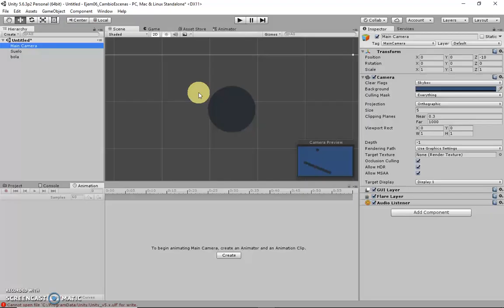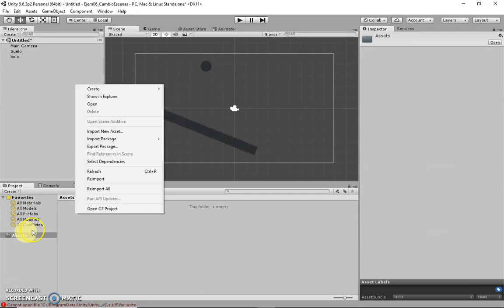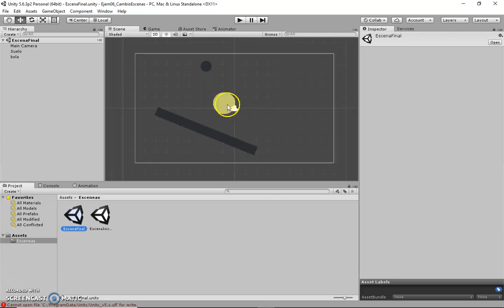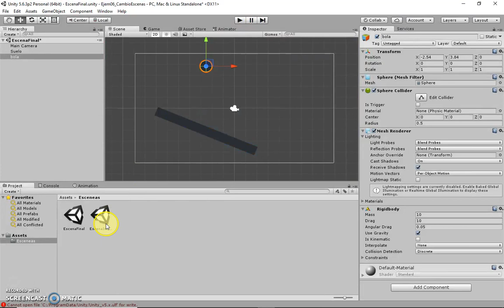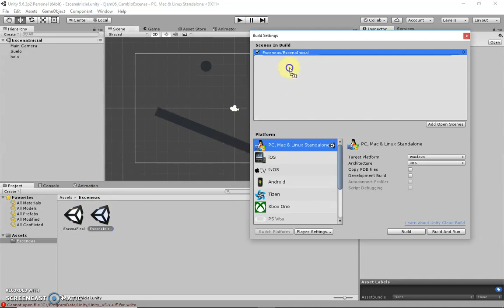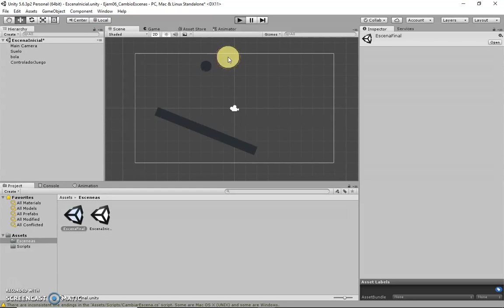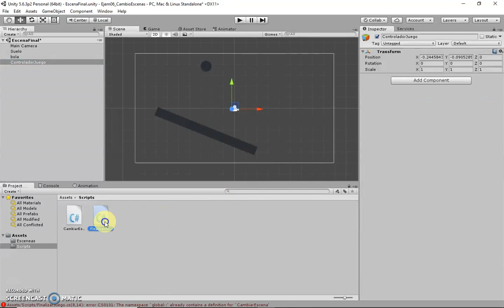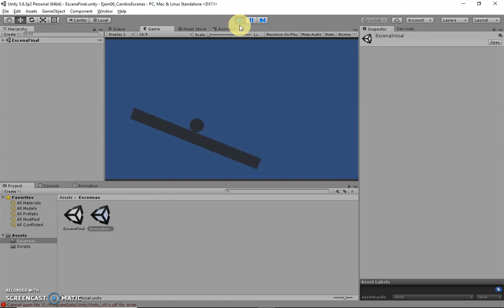06 - Unity - Manejando Escenarios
Vemos en este video cómo poder cambiar de escenarios diferentes en un videojuego, el objetivo es crear diferentes niveles de dificultad para el juego.